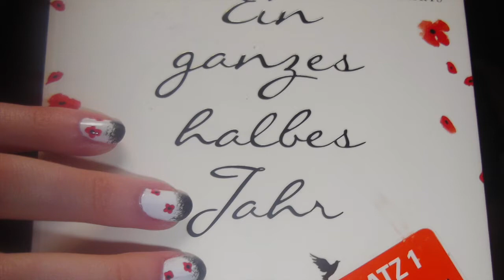Ein ganzes halbes Jahr - Nageldesign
Hallöchen :B
Das Buch ist von Jojo Moyes und heißt ´Ein ganzes halbes Jahr`. Es ist eine sehr sehr schöne Geschichte und ihr glaubt garnicht, wie viel ich bei diesem Buch heulen musste :DD. Also schaut es euch unbedingt mal an :)

Verwendeten Nagellacke:
Yves Rocher - Shine and fill base coat
Rival de Loop - Topcoat
Essie - 1 blanc
Manhattan - 1010N
technic - roter Nagellack aus einem Set

Ich hoffe, dass euch das Design gefallen hat :)